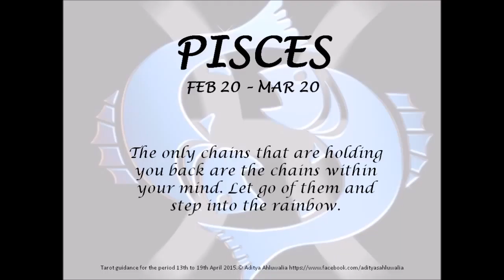Tarot 13th to 19th April 2015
Tarot Guidance from 13th to 19th April 2015. ‪#‎TarotGuidance‬ ‪#‎adityaahluwalia‬ ‪#‎Tarot‬